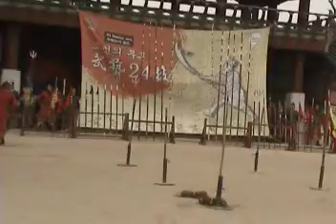Oh !! .......by poor day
계속되는 공연에서 검이 무디어졌나요 ?

 아니면 컨디션 난조인가요 ?  cut  실패하는 무예24기 산과숨님